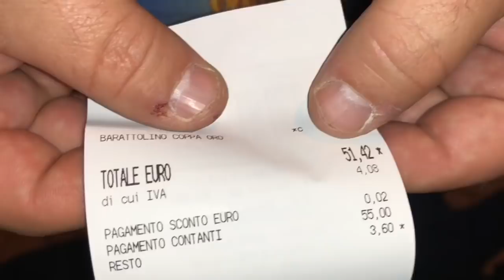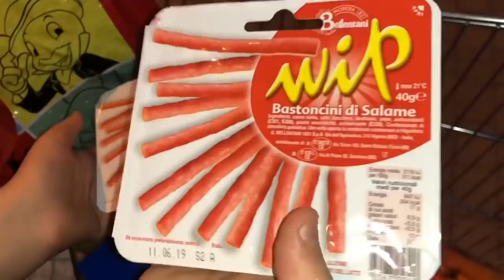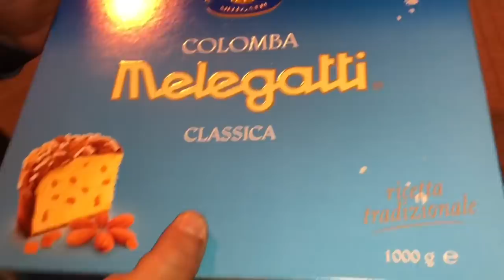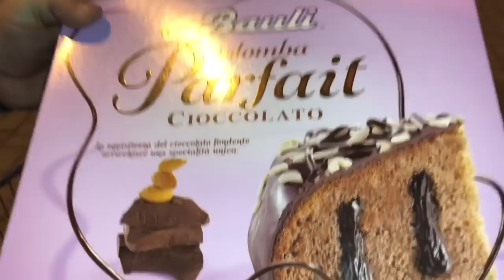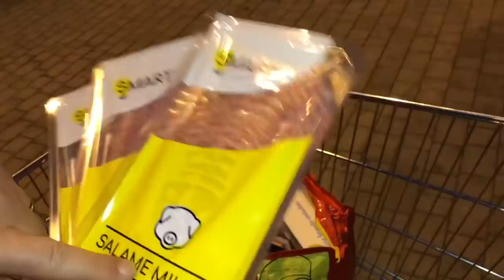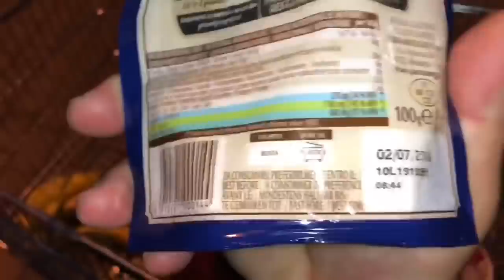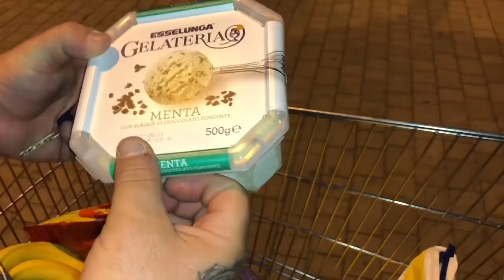VIDEO SPESA PASQUALE FATTO DA ESSELUNGA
Ciao a tutti ecco un nuovo video spesa pasquale fatto da Esselunga